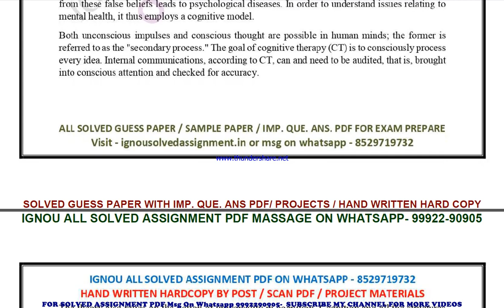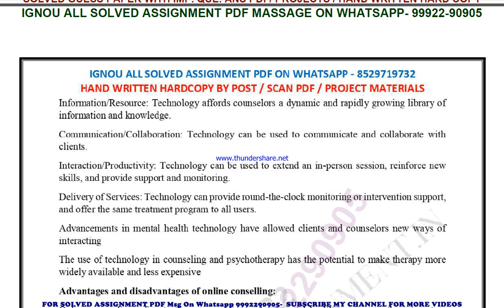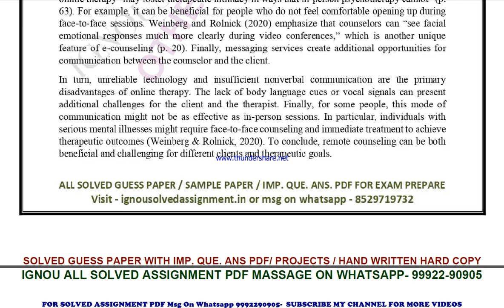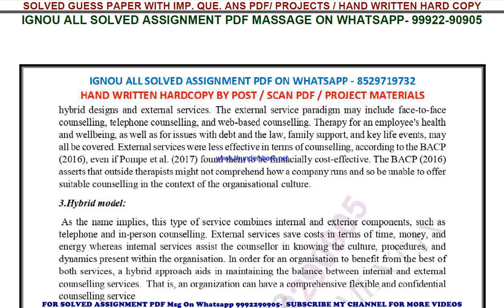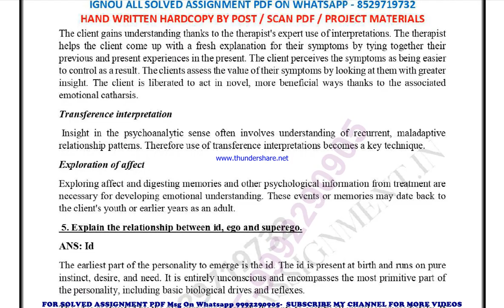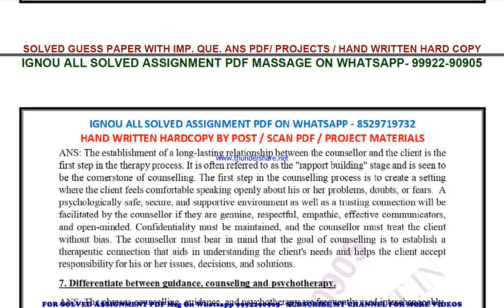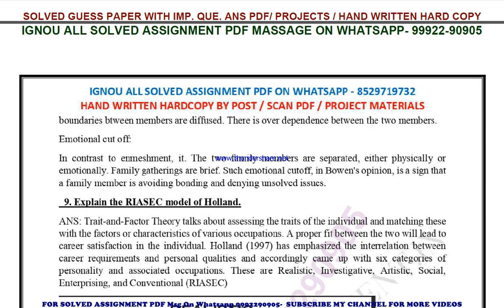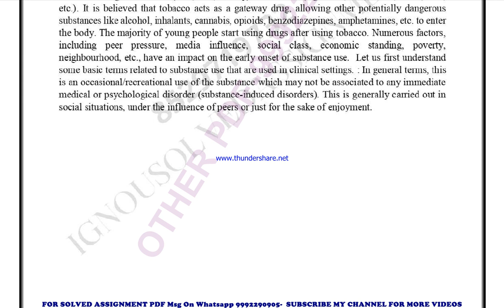bpcc 114 solved assignment 2023-24 | bpcc 114 solved assignment in english 2024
price-
bag-30rs

bpcc 114 ignou solved assignment 2023-24,
bpcc 114 ignou solved assignment 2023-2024,
bpcc 114 ignou solved assignment 2024,
ignou bpcc 114 solved assignment in english,
ignou bpcc 114 ignou assignment 2023-24 solved,
ignou bpcc 114 solved assignment 2023-24,
ignou ignou bpcc 114 solved assignment free,
ignou bpcc 114 solved assignment ignou 2023-24,
solved assignment ignou 2023-24 ignou bpcc 114,
bpcc 114 solved assignment ignou exam preparation ignou exam
bpcc 114 exam how to study for ignou,
exam bpcc 114 exam preparation preparation for,
gnou exams bpcc 114,
 ignou bpcc 114 exam preparation,